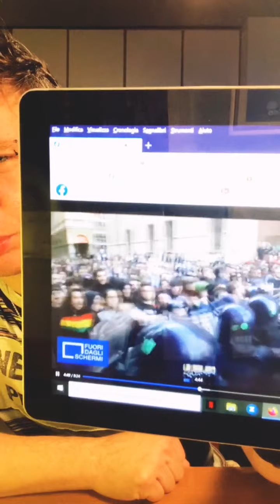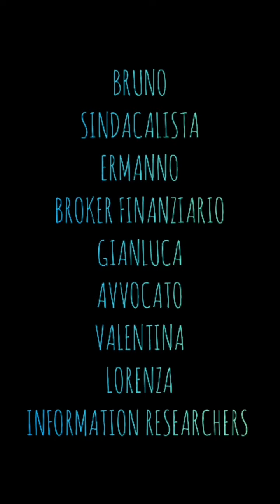VACCINO: 40 MLN DI DOSI ALL'ITALIA. PFIZER ACCUSATA DALLA NIGERIA. ECCO COME SI DOVREBBE PROTESTARE.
In Italia saranno distribuite 40 milioni di dosi di vaccino, circa il 13,51% di quelle disponibili per l'Europa.
La Pfizer, accusata dalla Nigeria di aver provocato la morte di numerosi bambini malati di meningite e curati con il Trovan, cerca scheletri nell'armadio del procuratore generale nigeriano per convincerlo a cancellare le accuse. Insomma si parla di ricatto.
Se siamo in tanti a manifestare gli sbirilli indietreggiano.

MR . MARTY L'IRONIA DELL'INFORMAZIONE LIBERA

Gianmaria Martini

Thanks to:Giulia Balbi (co-redattrice), Elisabetta (Tecnico di lab microbiologia e virologia), Gianluca G (avvocato), Giorgio M (consulente politica interna), Paolo Antonio S. (consulente geopolitica e storia), Ermanno B. (broker finanziario), Bruno B.(sindacalista) Enrico E. (informatico)